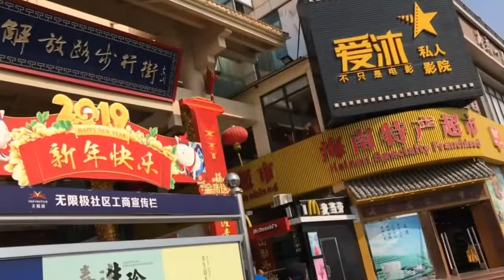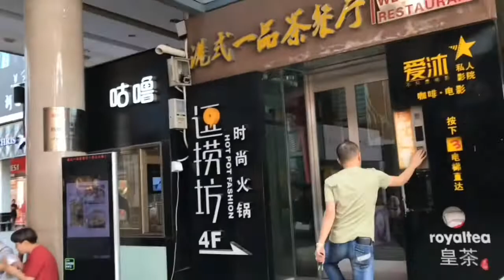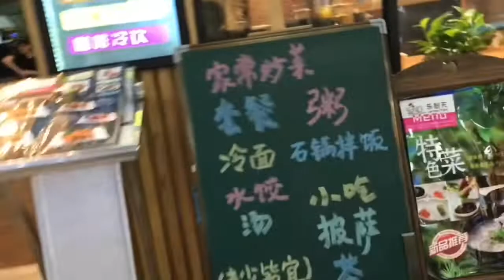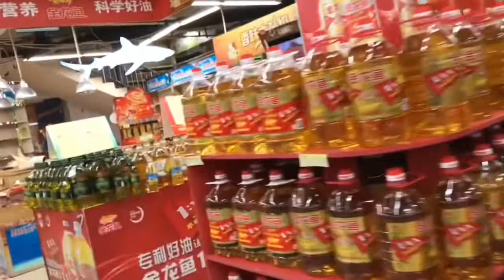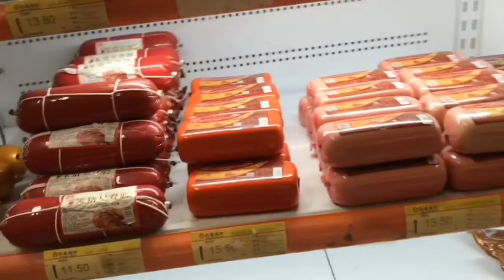Пешеходная улица🚶‍♂️,центр Саньи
На Хайнань,в центре Саньи,знаменитая пешеходная улица,там недалёко ,после шести вечера открывается ночной рынок,где можно приобрести все по очень недорогой цене! От нашего отеля можно добраться на 26 автобусе,который ходит часто.В их автобусах очень комфортно (наличие кондиционера,телевизора,сканеров)Все автобусы работают от электроэнергии! Мой канал Инстаграмм kim_tatyana_donna